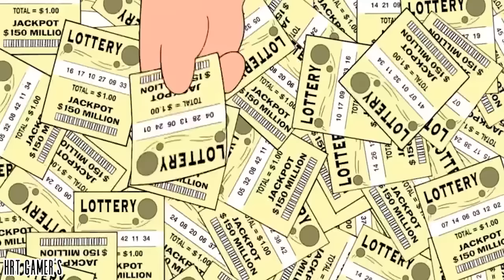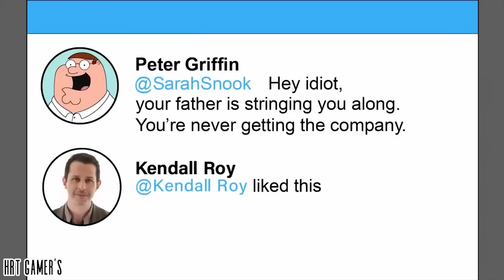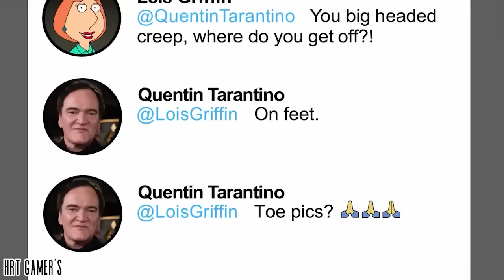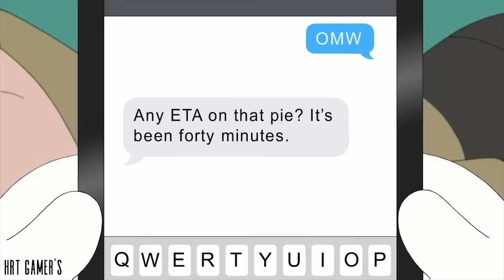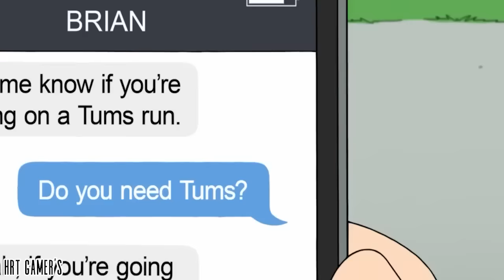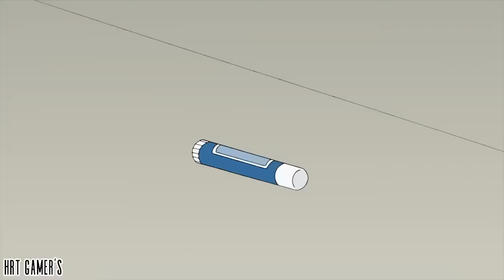Family Guy: Funniest compilation 😂 (2Hours)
Family Guy Funniest compilation...

Credits @BlogRadioMinhHong